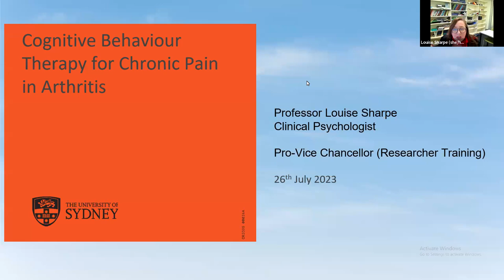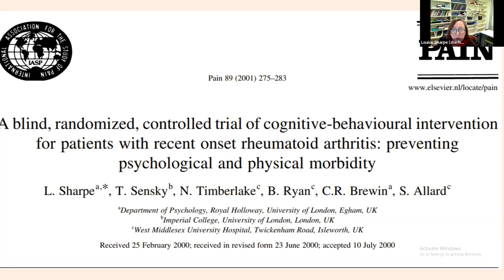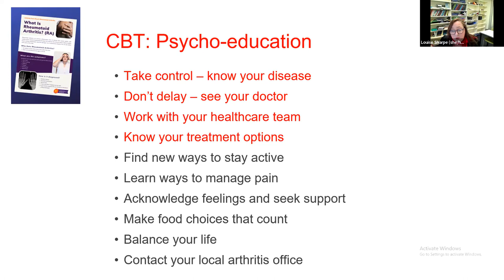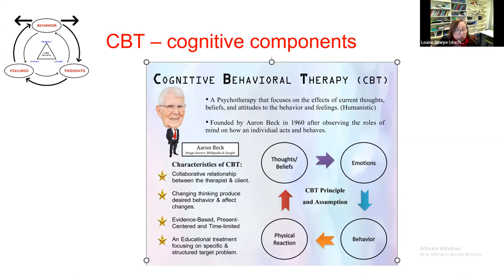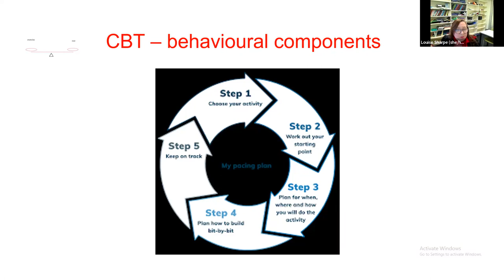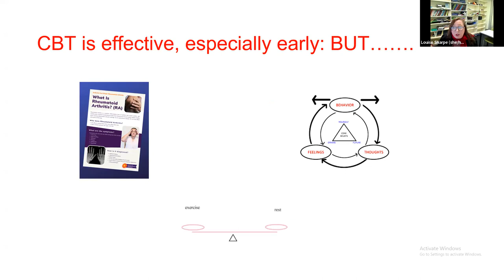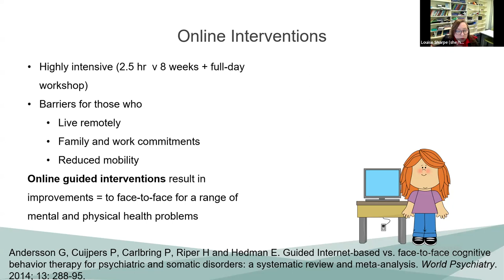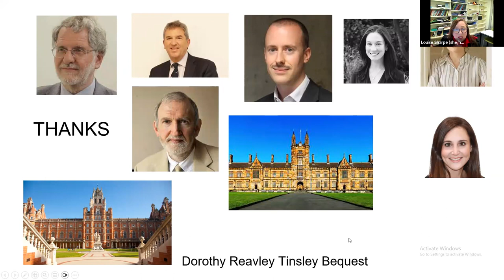Arthritis & CBT for Pain webinar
Arthritis not only affects the physical well-being but also takes a toll on mental health and emotional well-being. Join us for an enlightening webinar on Cognitive Behavioural Therapy & it’s role in pain, where leading expert, Professor Louise Sharpe from the University of Sydney will shed light on the cognitive approaches that can be adopted in pain management & Arthritis.